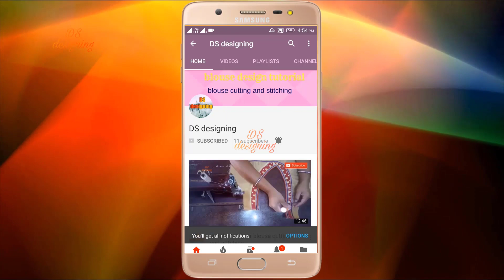easy blouse back neck design | very simple and easy blouse back neck design cutting and stitching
blouse design
blouse cutting

blouse design
blouse cutting